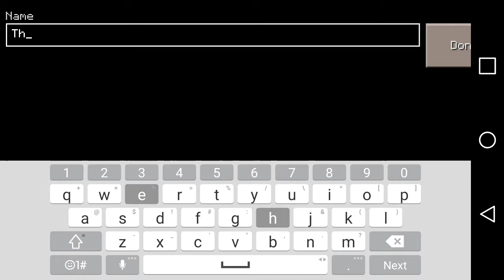Minecraft PE Darkrail Adventure #1 Dang Skeleton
I start my Adventures in Minecraftia as I explore,create and survive the Mobs of the Dead and their shenanigans